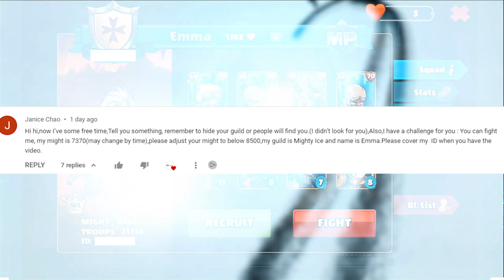Mighty Party Challenge #10: Emma (Mighty Ice Guild) Over 8000 might